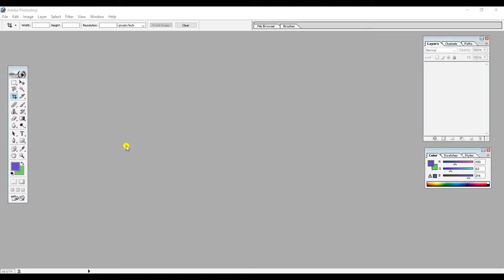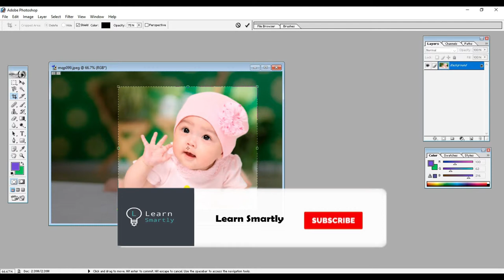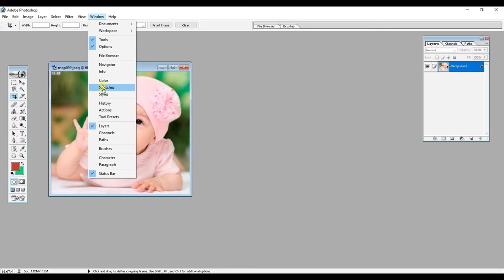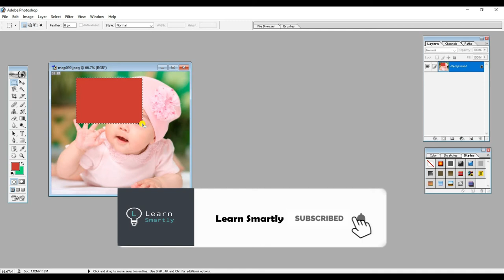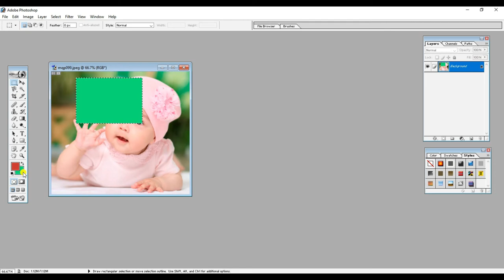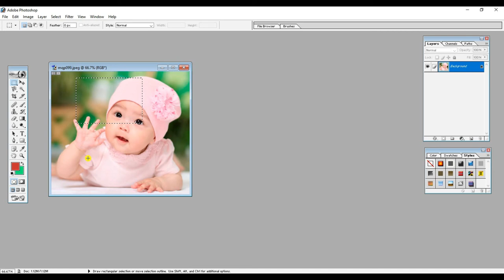Photoshop Tutorials In Telugu || Crop Tool, Foreground & Background Color || Part 5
Photoshop basics,
Photoshop, Photoshop 7.
photo editing,
Photoshop editing,
 Photoshop tutorial,
PhotoshopCreate,
Photoshop basics,
Photoshop,
Photoshop 7.
photo editing,
Photoshop editing,
Photoshop tutorial,
Photoshop,
Dispersion,
Photo effect,
Dispersion effect,
Photo effects tutorial,
Photo manipulations,
Photoshop tutorials free,
Photoshop editing,
Photoshop effects,
How to use photoshop,
Photoshop tutorials,
Photoshop basics,
Photoshop tutorials